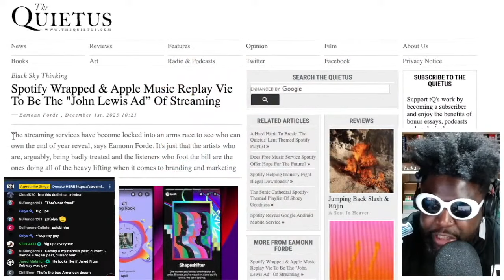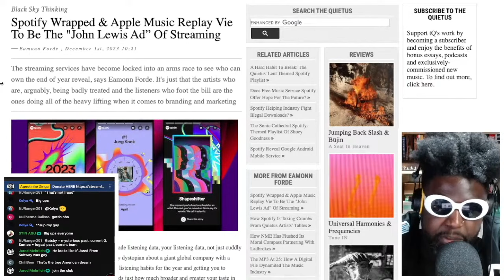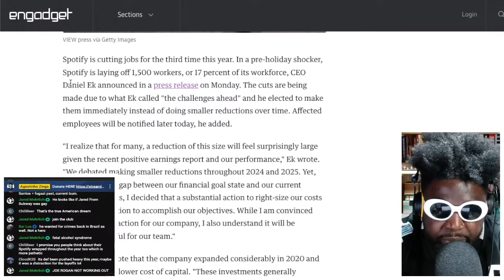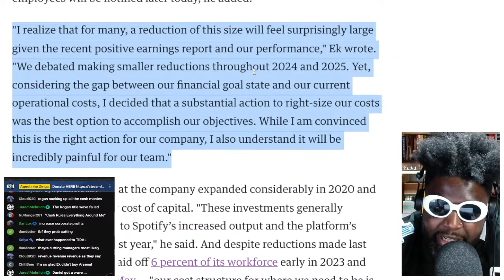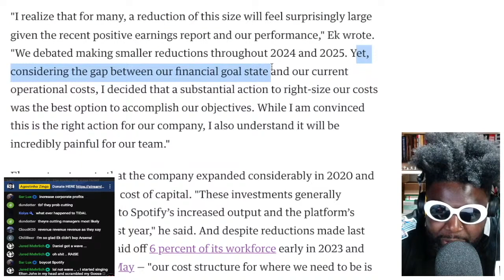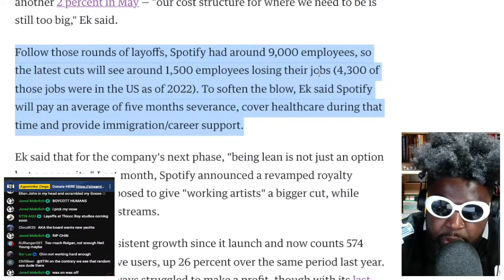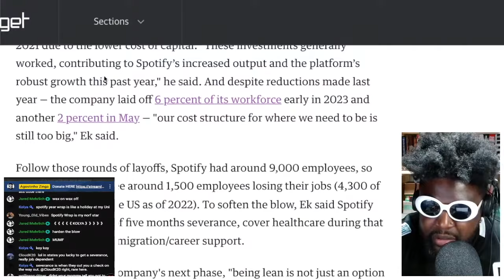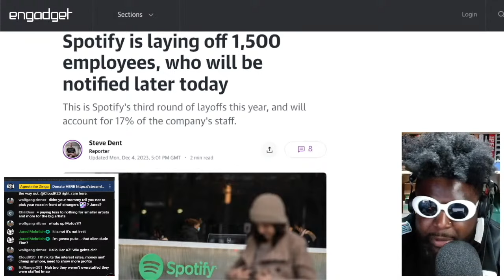Spotify LAYING OFF 1,500 employees AFTER announcing record profits